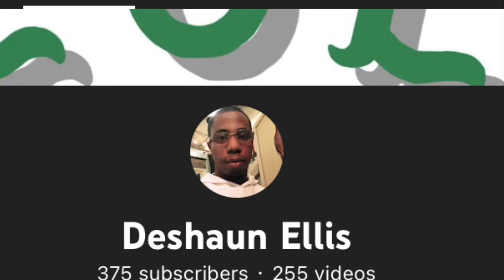Dolphins vs Ravens Week 2 Prediction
Let’s keep winning these games & remain locked In 🔒